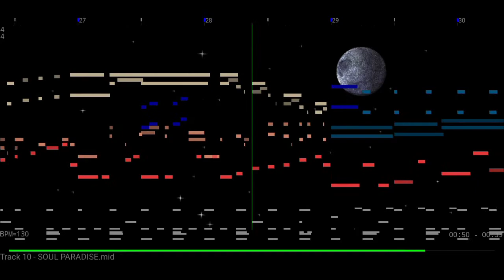Lumines Puzzle Fusion Mobile Java Track 10 (OST 10) Soul Paradise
Lumines Mobile, Lumines Block Challenge, Lumines Puzzle Fusion.
Song played: Soul Paradise. MIDI version
Reproduced in a realistic "Arachno Soundfont 1.0" in the app MIDI Voyager